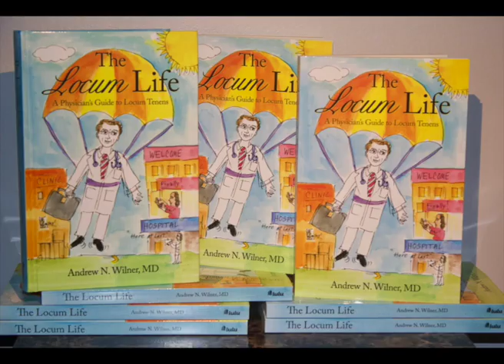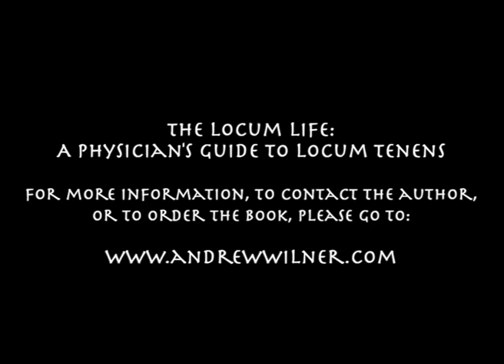New Book! "The Locum Life: A Physician's Guide to Locum Tenens"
"The Locum Life: A Physician's Guide to Locum Tenens" is the first book written by a locum tenens physician who is also a professional journalist to guide physicians considering locum tenens to earn extra money, escape burnout, or travel the world. In 20 clearly written chapters, the author articulates the nuts and bolts of The Locum Life. Physicians will learn how to find their first locum tenens assignment, run their own business, travel, and achieve the work/life balance of their dreams. Available at Amazon, Barnes and Noble, and at the author's